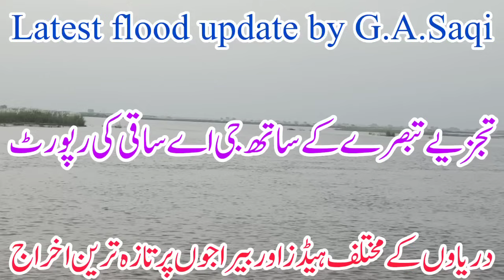Medium flood in Jalalpur Alipur Panjnand Satlujدریائے ستلج میں لودھراں بہاولپور جلالپور پنجند پر